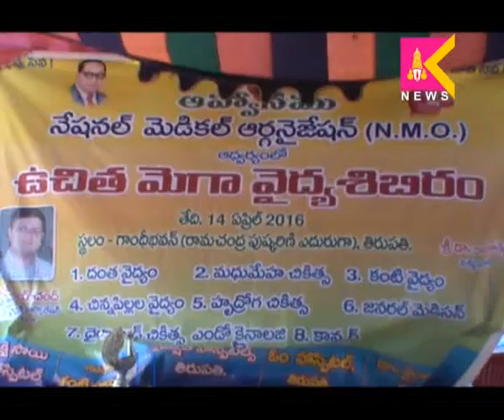14-4-16 Tirupati Siti Krishnateja News